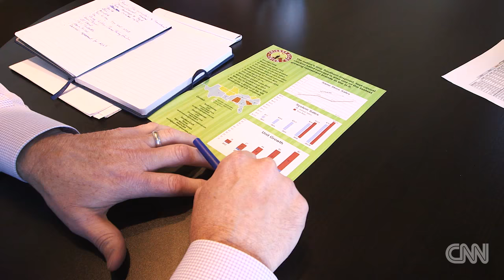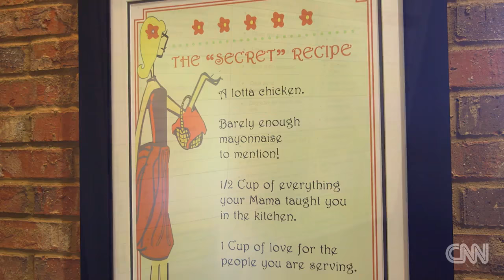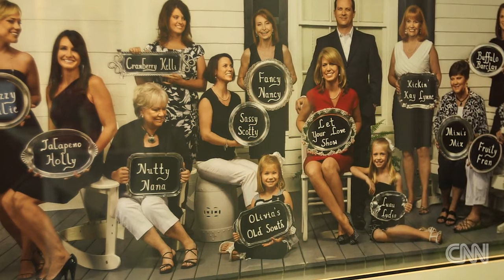Obsessed with chicken salad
Holly Firfer takes a look at a fast-growing business based on a classic salad.